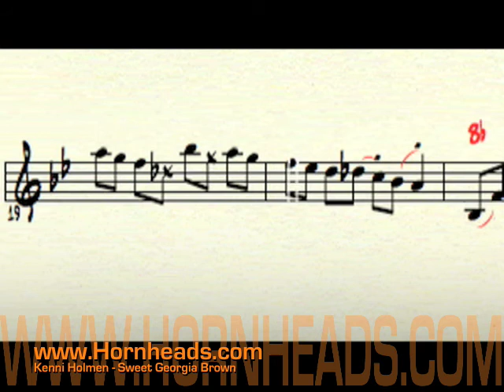Kenni Holmen's jazz saxophone solo on "Sweet Georgia Brown" w/transcription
From the Hornheads CD "5 Heads Are Better Than 1"
To download an MP3 and PDF transcription of this solo and much more,